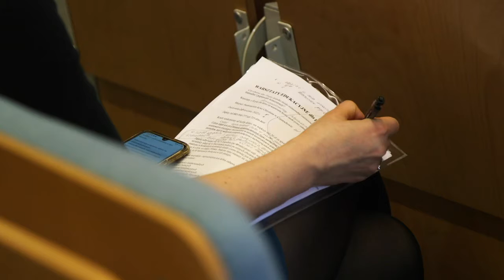Strategie rozwoju lokalnych społeczności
Z okazji Dnia Pracownika Socjalnego w Uniwersytecie Humanistyczno-Przyrodniczego im. Jana Długosza w Częstochowie odbyło się specjalne seminarium naukowe.